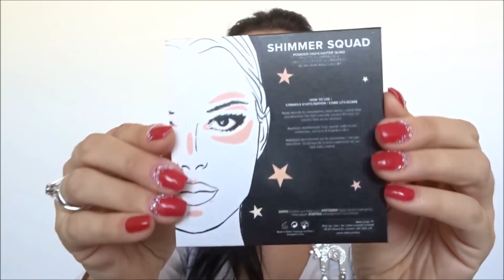Rossmann *LOTTIE LONDON* / RECENZE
** Vítejte **

dnes recenze na hravou značku Lottie, kterou naleznete v síti Rossmann :-)

*Časté otázky*

Natáčím na Sony Cyber-shot DSC - WX500